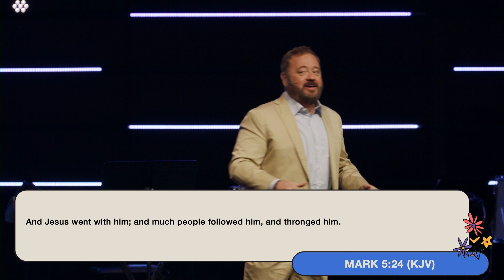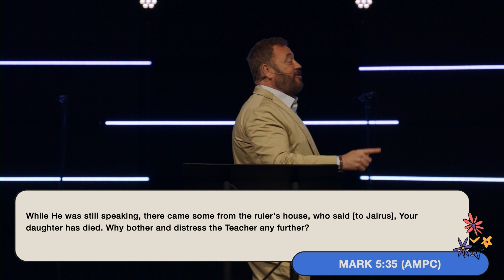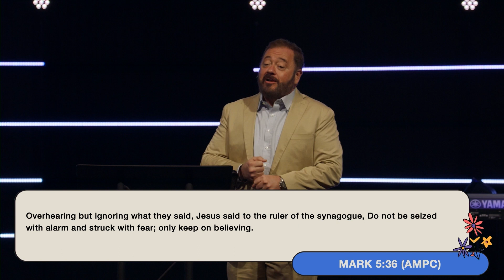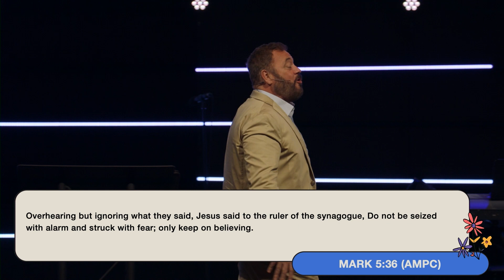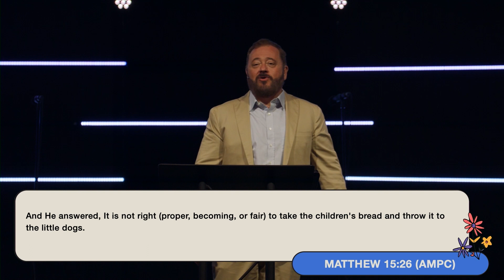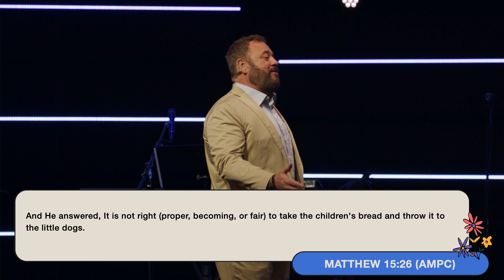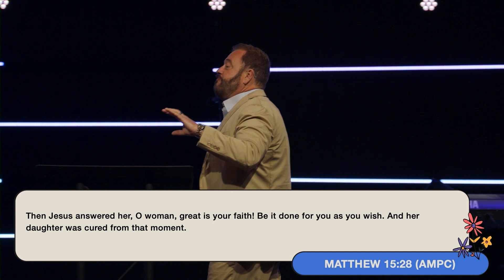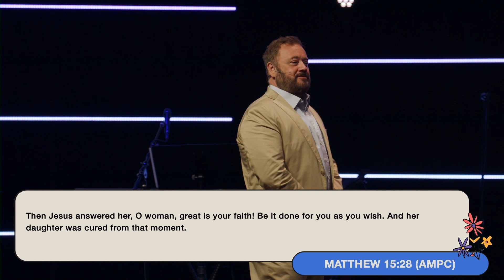What Jesus Taught - Part 4 | Pastor Mark Garver | Cornerstone Word of Life